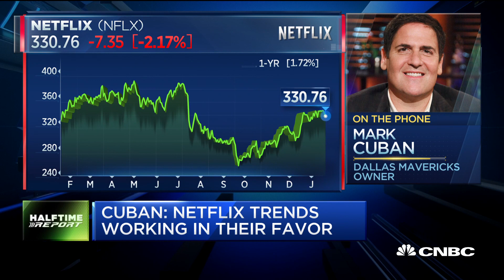Why I'm still bullish for Netflix: Dallas Mavericks owner Mark Cuban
Mark Cuban, investor and owner of the Dallas Mavericks, joins 'Fast Money Halftime Report' to discuss Netflix's earnings and why he says the company's story is global not just domestic.

“Shark Tank” investor and Dallas Mavericks owner Mark Cuban is still a big Netflix bull after its weak guidance and subscriber miss.

“I haven’t sold any shares and I’m still very bullish on it,” Cuban said Wednesday on CNBC’s “Fast Money Halftime Report.” “They always offer weak guidance and it’s always been the discussion the day after earnings. ... All the trends are going in their favor, more so than their competitors.”

Netflix reported fourth-quarter results on Tuesday after the bell. The company beat on the top and bottom line, but gave disappointing guidance and posted a miss on domestic subscriber growth. Shares of Netflix were down 3.6% Wednesday.

Cuban remains positive that Netflix will accelerate its growth globally as it continues to penetrate markets overseas.

“Every single new smart TV that has come out has Netflix as an option. When you go to the gym, every smart workout device has Netflix as an option,” Cuban said. “It’s ubiquitous not just here, but it’s becoming more ubiquitous globally as well ... I don’t see the competition negatively impacting that at all.”

The company posted negative free cash flow of $1.7 billion for the fourth quarter. It reiterated that its cash burn peaked in 2019 and said it’s now moving slowly toward being free cash flow positive in the future.

“Streaming media, entertainment and content is a global story now,” Cuban said.

Shares of Netflix gained 20% in 2019, trailing the broad market. However, the streaming giant has had an epic run over the past 10 years, delivering a more than 4,000% return as the best performer of the last decade.

CNBC TV